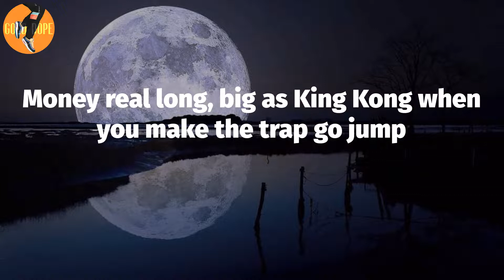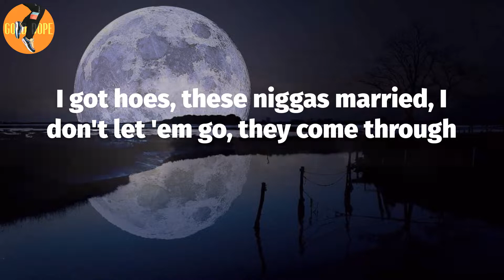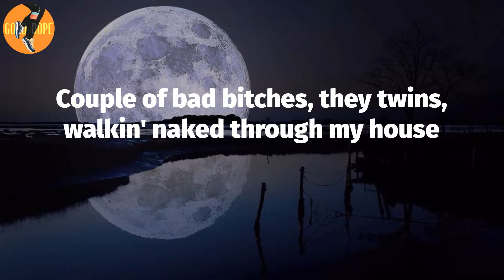Future - 712PM (Lyrics)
712PM Lyrics:
(8)
(Wheezy outta here, Wheezy outta here)
Sittin' behind five percent, you can see the chi-nain
Lil' one goin' crazy, ready to sprrt for the gi-nang
If it wasn't for Google, man, that bitch wouldn't know my nickname
Dropped a Maybach truck on a watch and it was plain jane
Let the door swang, swang the door open, smell cocaine
Traffickin' drug money and trap outta this one lane
Stepped all in mud, this bitch can't wait to tie my shoelace
Oh, she don't like girls, bet this money make a bitch so gay
Money real long, big as King Kong when you make the trap go jump
Yellow wrist stones, canary yellow stones, I'm puttin' on that stuff
Diggin' in her back, pull out my money, make a bitch bust a nut
Came out the bando just to buy diapers, had to hit me a lick
I bought the Tahoe from the trap money, haven't even seen a brick
Cocaine by the kilo, these days put it right on my wrist
You can still see the chain lit up sittin' behind five percent
Every time I re-up, they gotta advance at least twenty M
I been gettin' richer and richer my whole career
Took the dope money, went and record a mixtape, it's rappers way out
Sittin' on a bail totin' a big K, ain't even got a couch
To Australia, I'm familiar, spent two million on a jet
In that Dualie doin' the dash, I let lil' dawg he hold a TEC
I got mollies with the crystals but I been back doin' X
Got a Rolex on my wrist, this bitch cost 'bout a Corvette
Give these niggas a couple bands and hit your face and hit your chest
I was rollin' off the pills, I should've never fucked the bitch
I got hoes, these niggas married, I don't let 'em go, they come through
I got my fentanyl in my diamonds, I spend a nine on a pair of shoes
I don't even care who these niggas shot at, ain't nan' of 'em got merked
I got some real killers, they'll kill a nigga, then go and shoot up the hearse
You think a nigga like me give a fuck about a nigga shootin' up the church?
I gotta take this shit up with God 'cause I'm a god on the earth
I got this motherfuckin' new Benz, I ain't even drove it since it came out
Couple of bad bitches, they twins, walkin' naked through my house
Cook good dope up in the kitchen, I could do that top shelf
Bitches still claimin' me, I ain't fucked over yet
Cartier wrist, Cartier watch, Cartier diamond buff (what up?)
Money real long, big as King Kong when you make the trap go jump (jump)
Yellow wrist stones, canary yellow stones, I'm puttin' on that stuff (oh)
Came out the bando just to buy diapers, had to hit me a lick (yeah)
I bought the Tahoe from the trap money, haven't even seen a brick (ain't seen a brick)
Cocaine by the kilo, these days put it right on my wrist (woo)
Oh, she don't like girls, bet this money make a bitch so gay (bitch so gay)